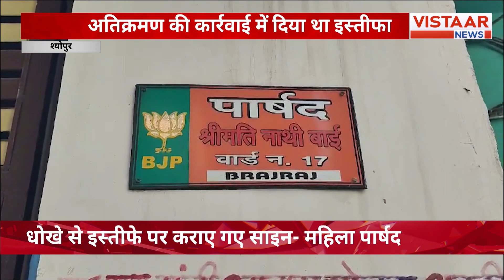MP में भी आजीविका मिशन के तहत बनेंगी Lakhpati Didi Yojana, सरकार ने गठित की 17 सदस्यीय कमेटी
MP News : MP में भी आजीविका मिशन के तहत बनेंगी लखपति दीदी, सरकार ने गठित की 17 सदस्यीय कमेटी मध्यप्रदेश की महिलाओं के लिए अच्छी खबर है। पीएम मोदी की गारंटी (PM Modi’s guarantee) पूरी करने का एक और बड़ा फैसला राज्य सरकार ने लिया है। मध्य प्रदेश में भी आजीविका मिशन के तहत लखपति दीदी (Lakhpati Didi Yojana) बनेगी।

Lakhpati Didi Yojana, a groundbreaking initiative under the Livelihood Mission in Madhya Pradesh. The state government has formed a 17-member committee to empower women in the state. This decision is a testament to PM Modi's guarantee of fulfilling his promises. With the Lakhpati Didi Yojana, women in Madhya Pradesh will have the opportunity to become millionaires and achieve financial independence.